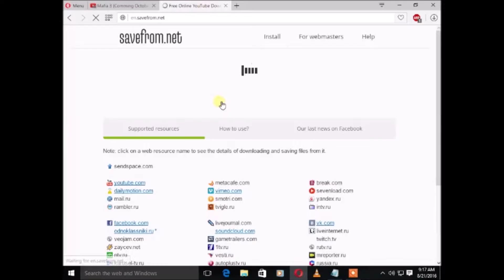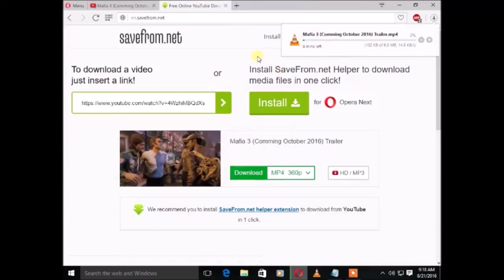How to download a video from YouTube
A lot of people want to download videos from YouTube but they cannot as they don't know how to. Some people are able to download video using IDM but many people across global are unable. So here is an easy way of downloading videos from YouTube.

Just go to savefrom.net and enter the video link there. A download button will appear and it will also give you the option of what quality of video you want to download. After choosing the quality you just click on download button.

Many mobile users want to download YouTube videos but they cannot so this way is best for mobile users.
This website is not just for downloading videos from YouTube, but this website can be used to download anything from anywhere. Like you can download any video from any site.